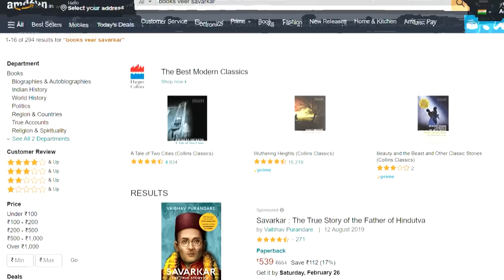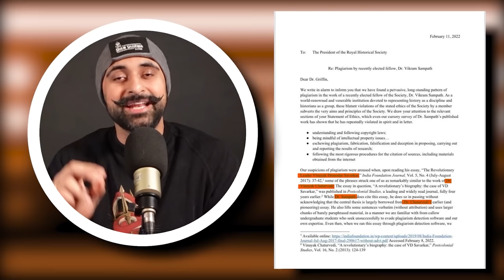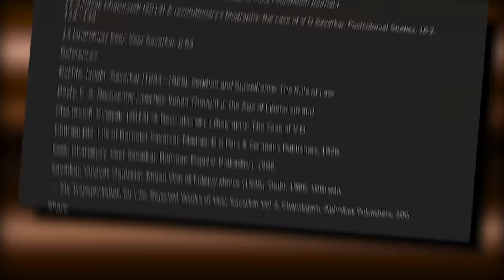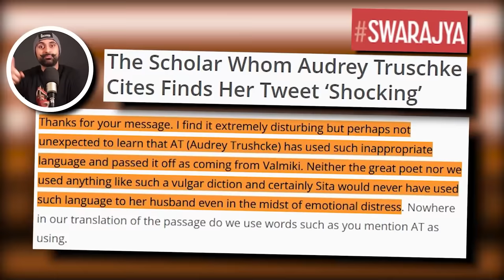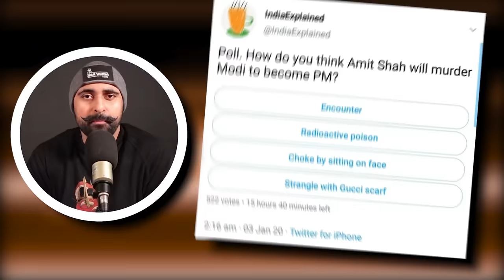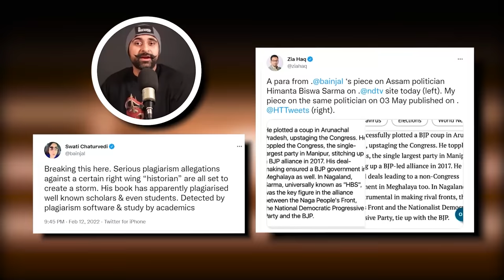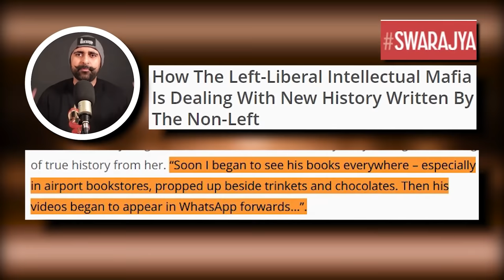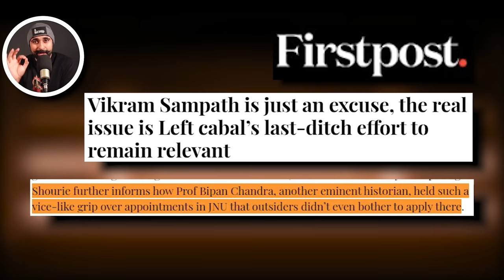LIBERAL MELTDOWN On Savarkar Biographer | Sham Sharma Explains Attack On Non-Left Historians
A number of leftist "intellectuals" have written a letter accusing Veer Savarkar Biographer Vikram Sampath of plagiarism. This has resulted in a liberal meltdown on Sampath, with people trying their hardest to destroy his career.

This liberal meltdown has also happened to other ln-leftist historians and intellectuals like Rajiv Malhotra, Jai Sai Deepak, and Sanjeev Sanyal. What explains these attacks?

Sham Sharma explains, how there used to be a Leftist monopoly on historical research before social media and how new non-Left intellectuals like Sampath have completely shattered that monopoly. Hence, Leftist historians and their supporters are trying their best to discredit, demonize and destroy their competition.